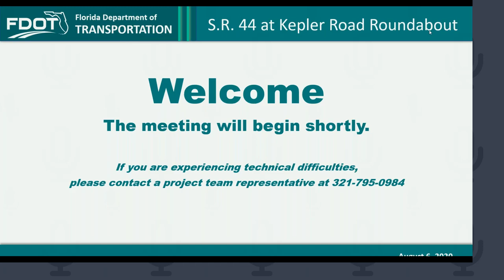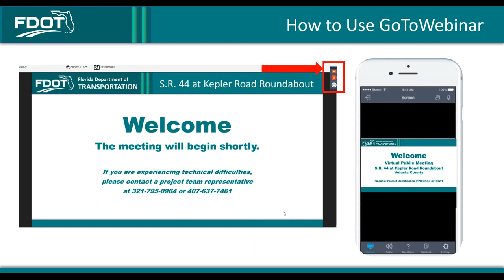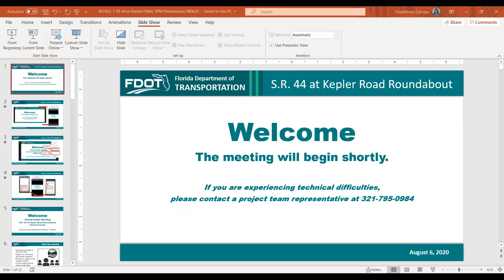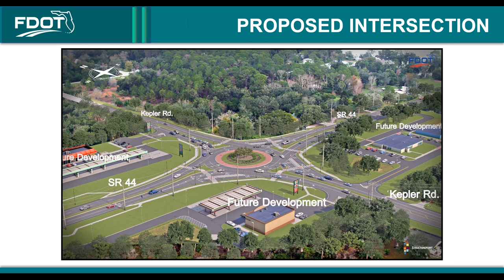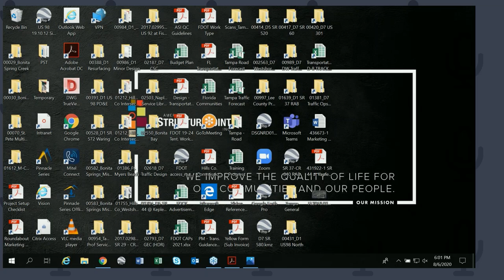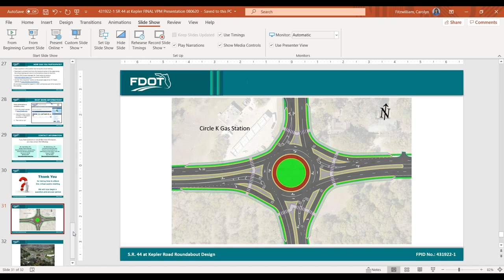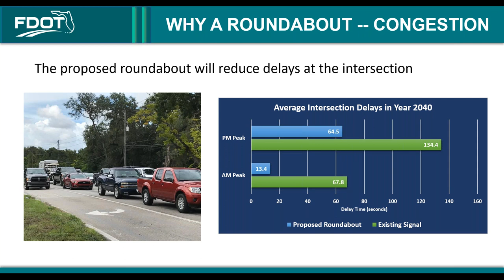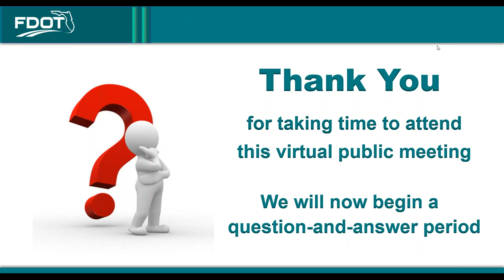2020-08-06 Virtual Public Meeting Recorded Presentation